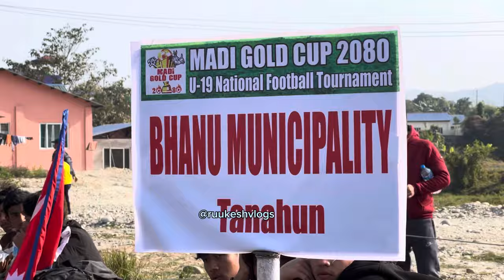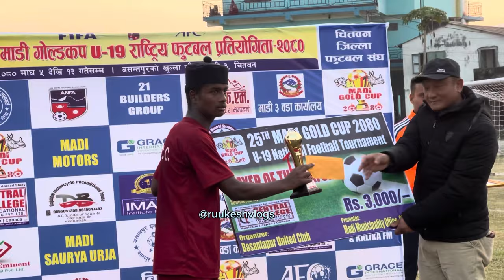U-19 madi gold cup 2080 | Bhanu nagarpalika vs Patihani fc